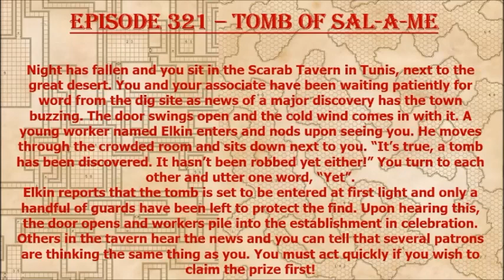Episode 321 - You're in the Wrong Tomb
A pair of adventurers set off to rob a newly discovered tomb and their dice fail them repeatedly.